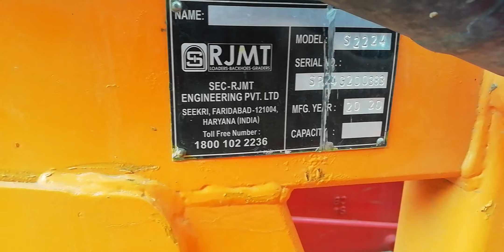Mahindra 265 power plus with loader कम खर्च में लगवाए छोटे ट्रैक्टर पर लोडर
Mahindra 265 power Plus